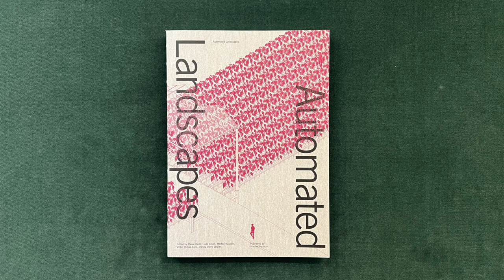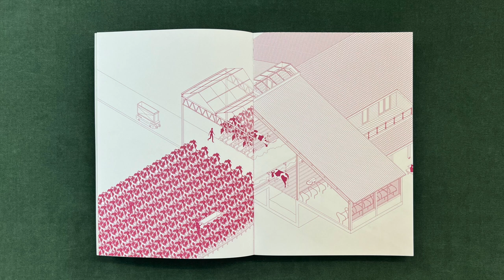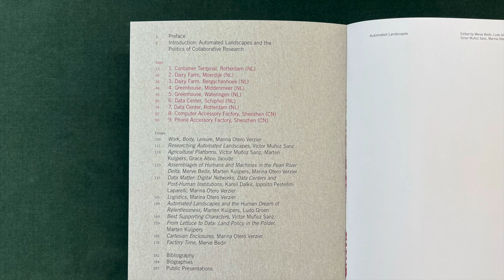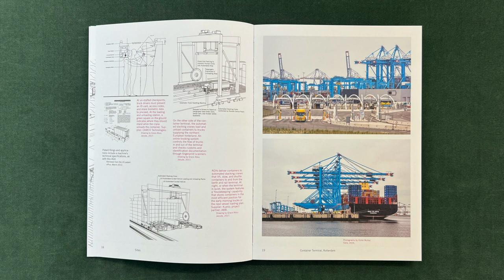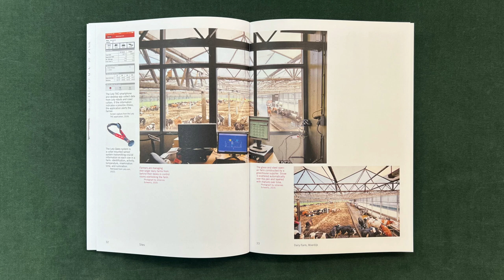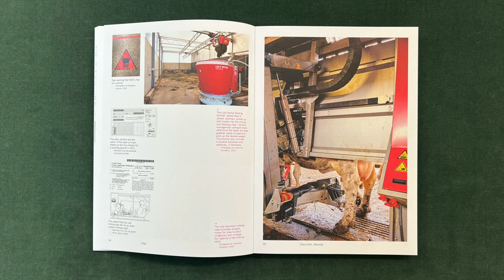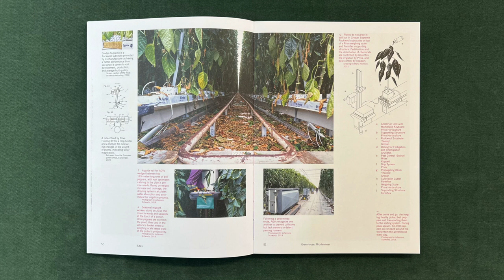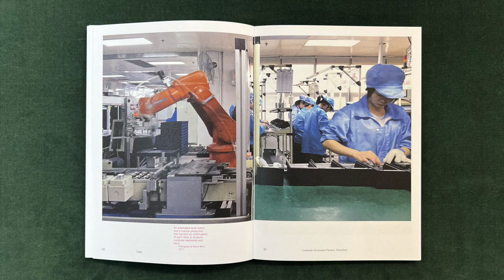Automated Dairy Farms, Greenhouses and Data Centres in the Netherlands and China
In this video I read from a book titled Automated Landscapes, edited by Merve Bedir, Ludo Groen, Marten Kuijpers, Víctor Munos Sanz and Marina Otero Verzier, and published by the Nieuwe Instituut